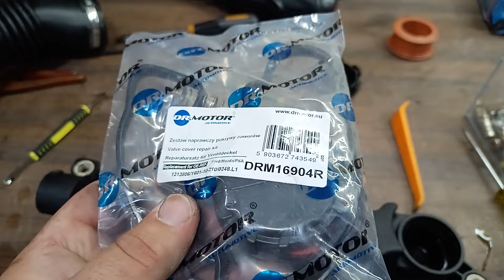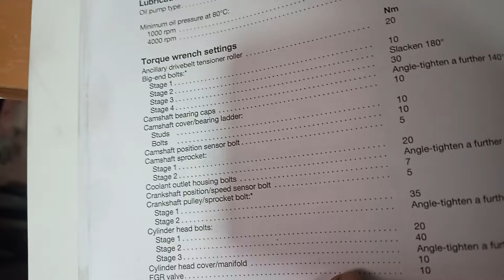¡ALERTA! ¿El motor de mi C4 echa humo? Causas y solución RÁPIDA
¡ALERTA! Si el motor de tu Citroën C4 1.6 HDI está echando humo, ¡no lo ignores! En este video te explico cómo cambiar solo la membrana de la válvula PCV, una solución económica que puede resolver el problema sin necesidad de reemplazar toda la válvula.

Links de interés Amazon, herramientas del canal:
Llave dinamométrica Anpuds
Cargador de Baterías
Juego de Carraca
Soporte motores
Llave de filtro
Llaves Codo
Llaves Combinadas
Llave dinamométrica 1/4

con el siguiente código
AC26355021